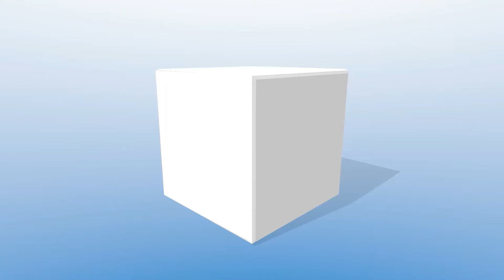Quick Review of Furnace | Afterthoughts